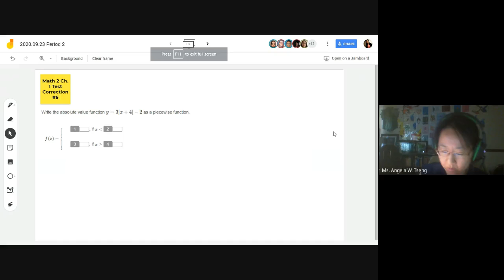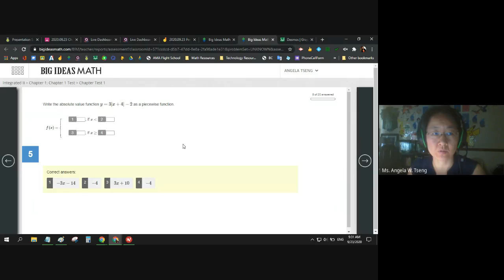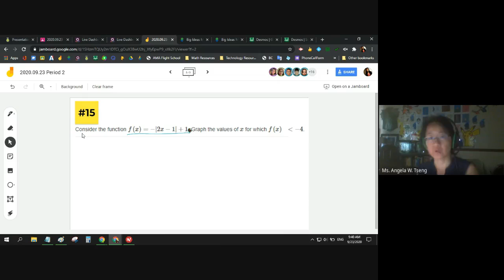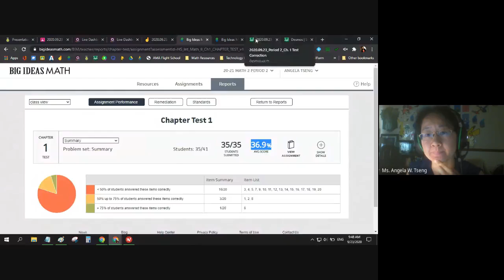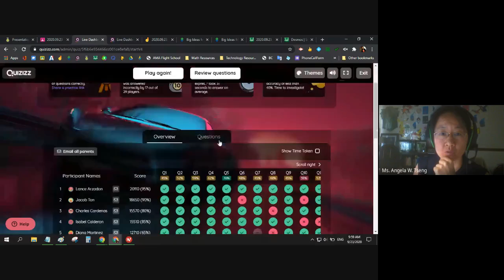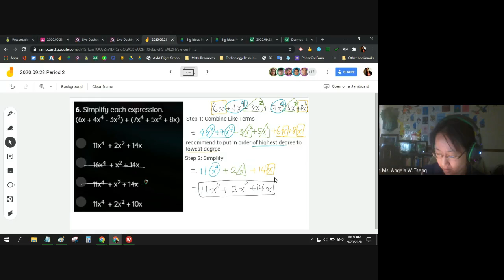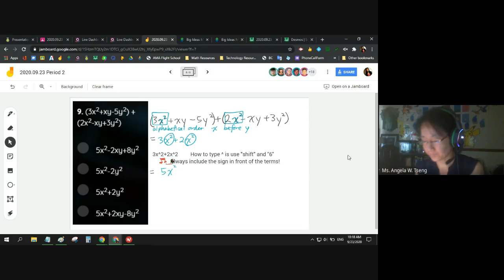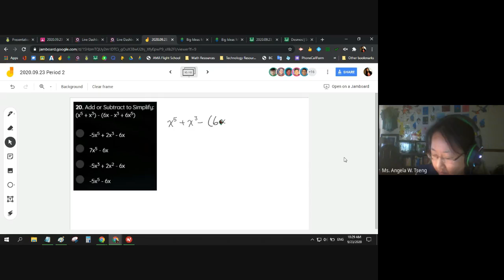[Math 2] Ch 1 Test Correction & Adding and Subtracting Polynomials (Period 2)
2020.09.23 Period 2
[Math 2] Ch 1 Test Correction & 2.1 Adding and Subtracting Polynomials